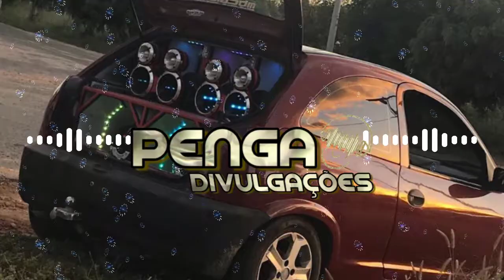LÁ FÚRIA - ATURA OU SURTAR